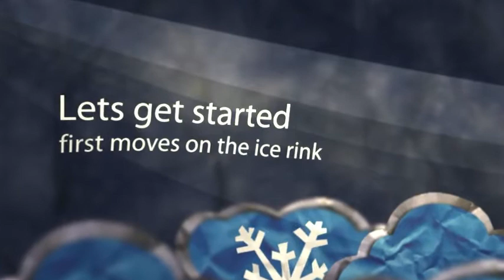Tropical Ice Skating @ Sunway Pyramid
Lady Arvi a.k.a. Arvi Lucas is having great fun experiencing for the first time ice skating | It's Christmas time | It's winter time | And tropical, hot & steamy Malaysia has an Ice Rink at Sunway Pyramid Mall in Kuala Lumpur | Crazy, but the perfect occasion to take the high heels off and the ice skates on

Location:
LG3 Sunway Pyramid Mall
Jalan PJS 11/15
Bandar Sunway
46150 Petaling Jayas
Malaysia

Artist: Michael Buble
Produced by: Ordell